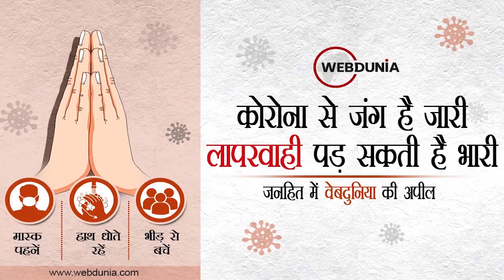तेंदुए को घर में घुसा देखकर थम गई लोगों की सांसे, वन विभाग ने चलाया रेस्क्यू ऑपरेशन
मेरठ के एक घर में उस समय हड़कंप मच गया जब, घर के अंदर तेंदुआ घुस आया
पल्‍लवपुरम फेस-2 के क्यू पॉकेट में स्वपनिल के घर घुसा तेंदुआ
तेंदुए की आहट सुनते ही पूरे परिवार ने खुद को एक कमरे में बंद कर लिया।
तेंदुए की सूचना क्षेत्र में आग की तरह फैल गई और लोगों का जमावड़ा लग गया।
वन विभाग के डीएफओ राजेश कुमार साथियों के साथ तेंदुए के रेस्क्यू ऑपरेशन के लिए पहुंचे
तेंदुआ वन विभाग को धता बताते हुए जाल से निकलकर भाग निकला।
वन विभाग की टीम का तेंदुआ रेस्क्यू ऑपरेशन जारी।